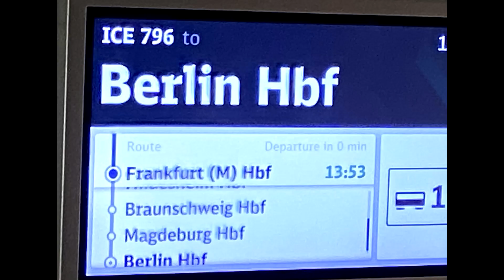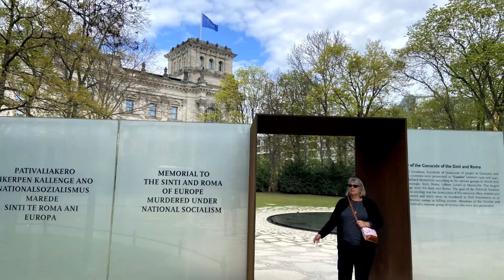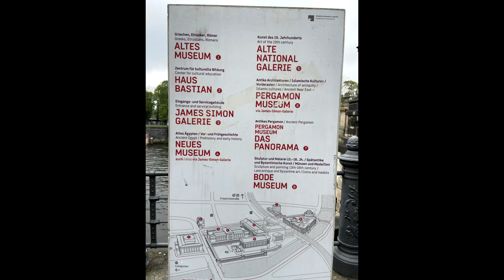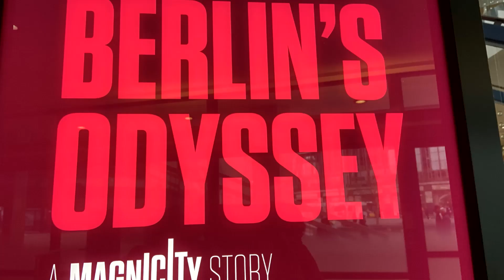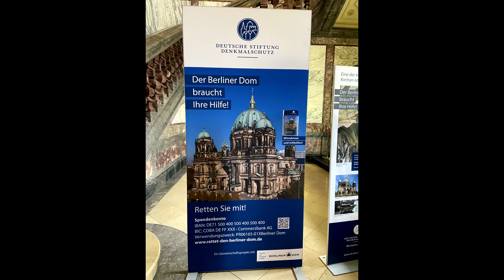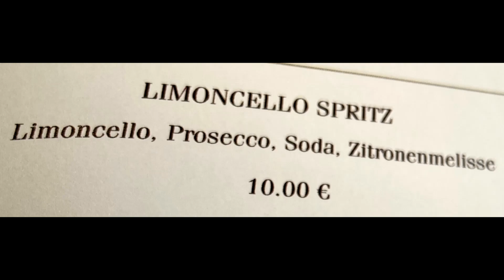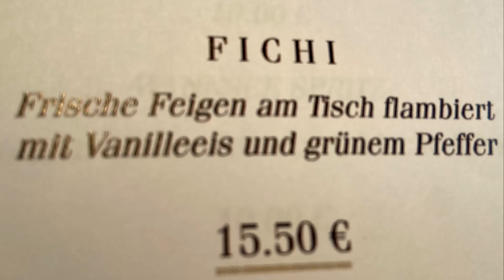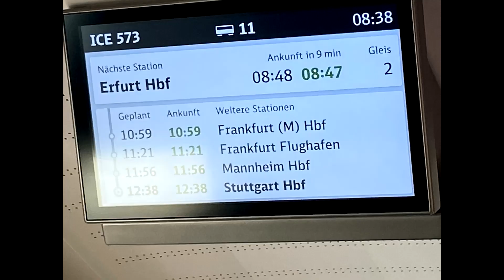Berlin 2023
An Ingeborg Chaly Travel Video:  April 25-30, 2023 Berlin, Germany